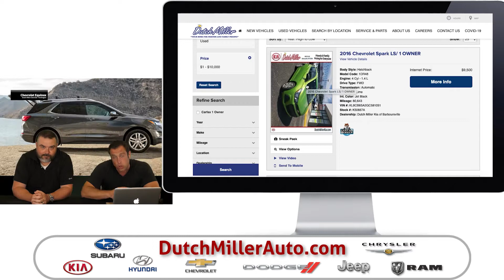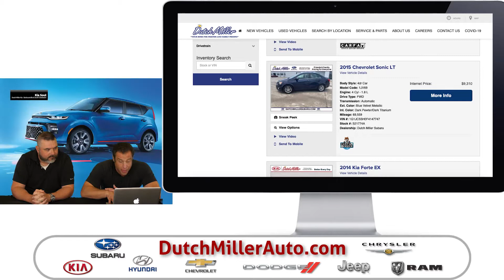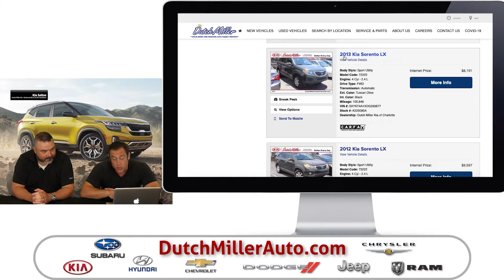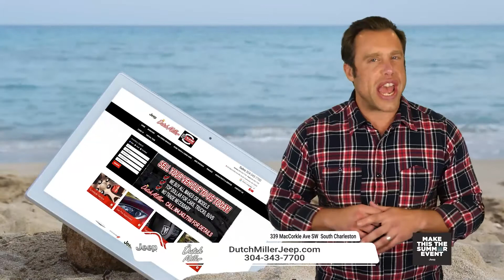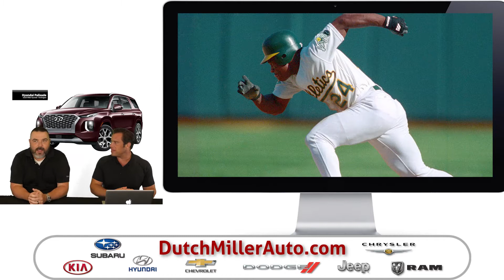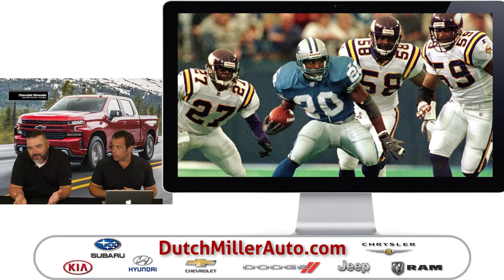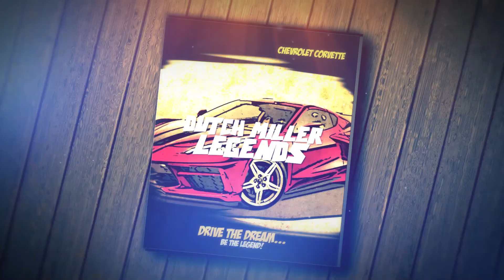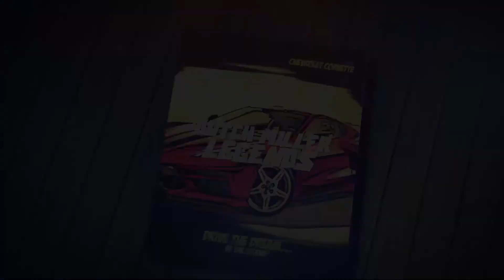Dutch Miller Auto Show July 2021